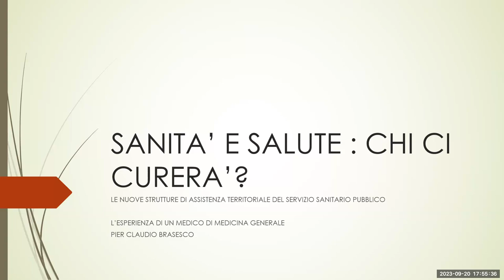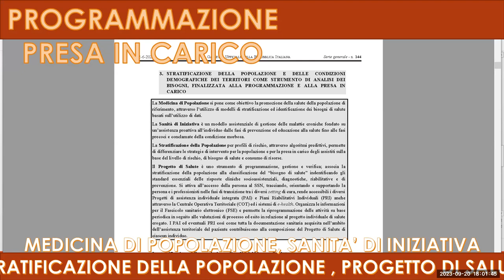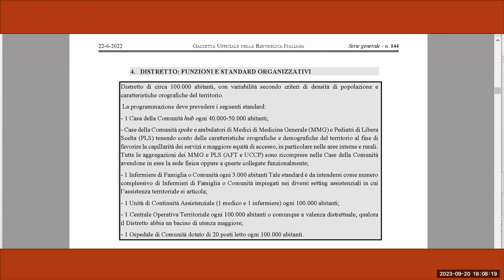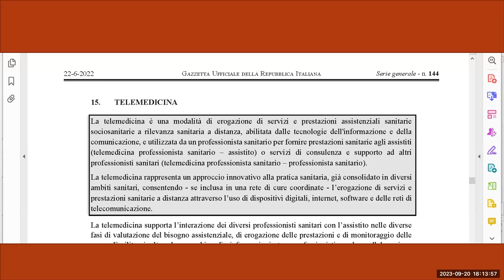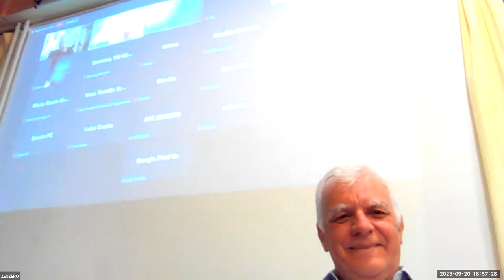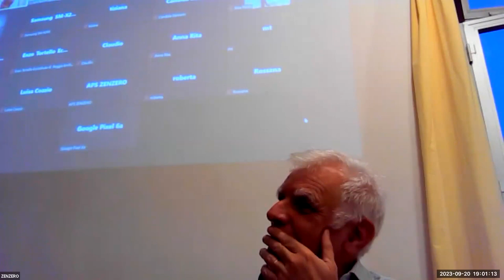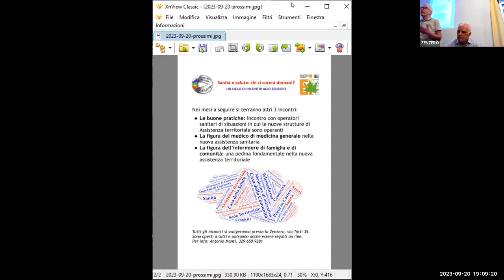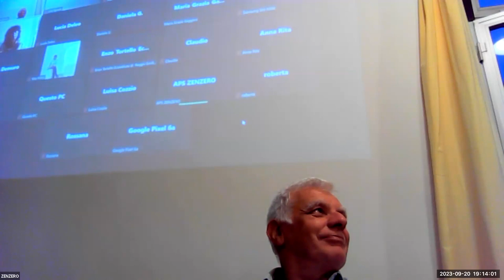Le nuove strutture di assistenza territoriale del Servizio Sanitario pubblico: un futuro possibile?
Siamo ad un bivio.
La sanità pubblica, da decenni sotto finanziata e depauperata di risorse umane, fa fatica a svolgere il suo ruolo di
garante del diritto alla salute per tutti. La sanità privata, che per sua natura considera la salute una merce, occupa
gli spazi lasciati vuoti, quando sono redditizi. In conseguenza, bisogni di salute essenziali non trovano risposta e
milioni di cittadini rinunciano a curarsi per difficoltà economiche.
Avremo una sanità che si occuperà solo della salute di chi può pagare?
Riusciremo a difendere e a rilanciare un Servizio sanitario pubblico, universalistico, di qualità, capace di umanità?
Tutto il servizio sanitario pubblico è in affanno, ma l’assistenza territoriale è quasi completamente assente.
Con questo ciclo di incontri vogliamo iniziare a confrontarci su come dovrebbe essere la sanità territoriale per
dare risposte efficaci ai bisogni sanitari di primo livello.